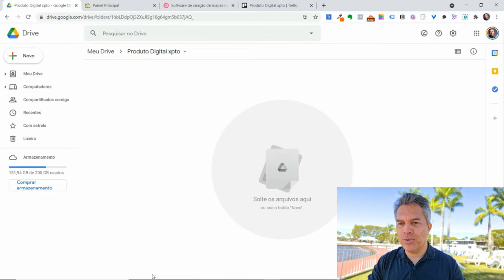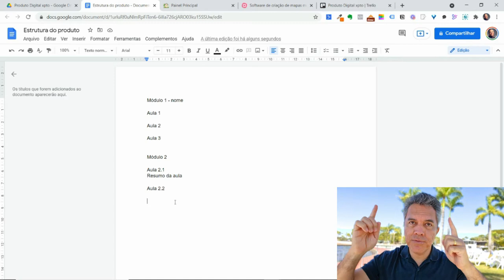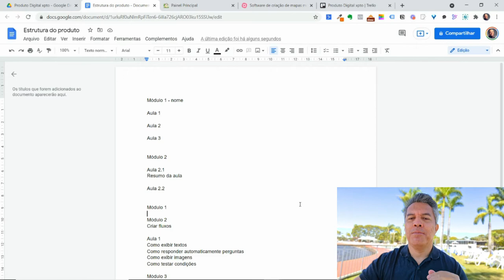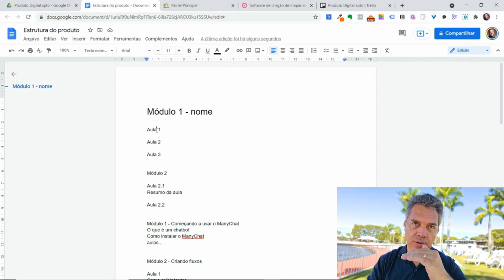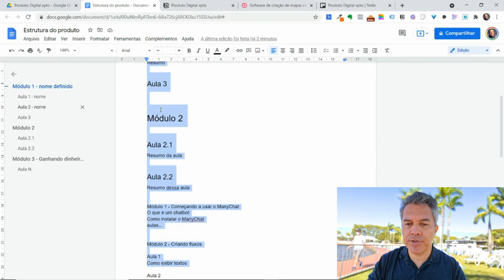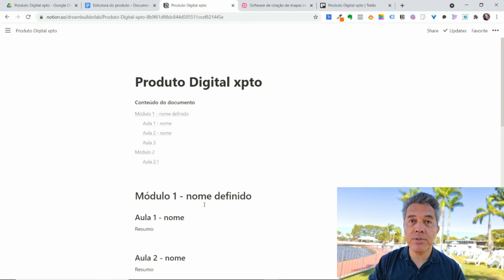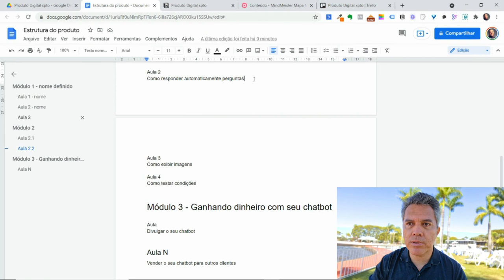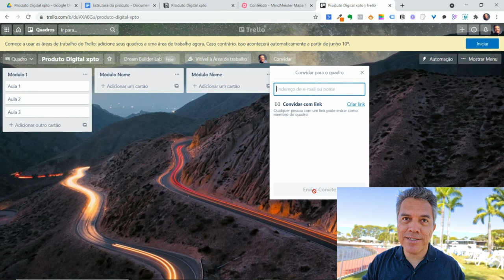4 formas de estruturar seu Produto Digital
Descubra nesse vídeo como criar a estrutura do seu Produto Digital.

Seja ele um e-book, um curso on-line ou uma mentoria.

Conteúdo do vídeo:
00:00 Comece aqui
00:47 Google Docs
16:53 Notion
21:43 MindMeister
23:52 Trello